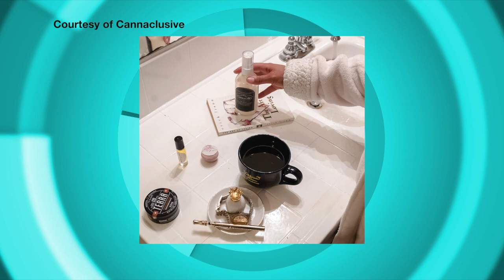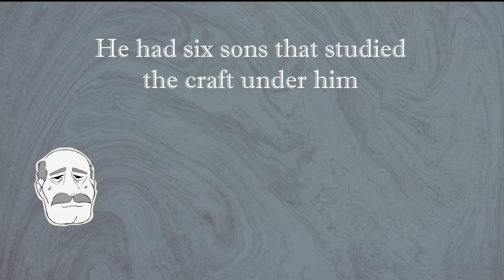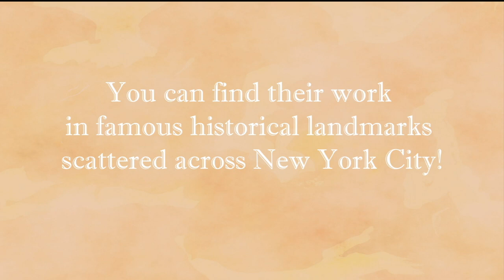Perspectives: Cannaclusive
Host, Daren Jaime sits down with Mary Prayor, the Cannabis Marketer and Co-founder of Cannaclusive to discuss the cannabis industry and more.